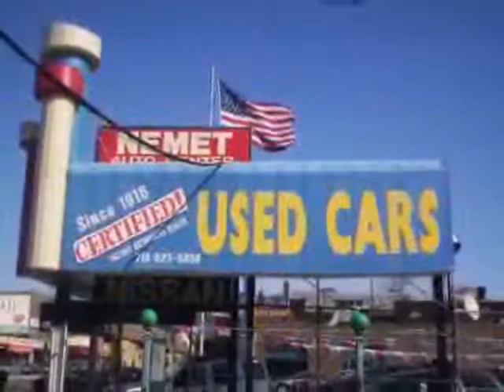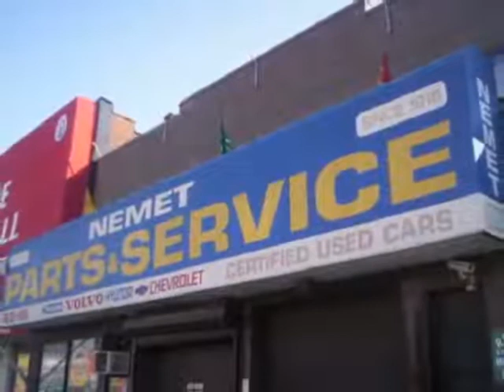used Infiniti G37 Coupe Queens Brooklyn 2008 located in NYC at Nemet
This used Infiniti G37 Coupe Queens 2008 is located in NYC and is offered by Nemet and can be compared to any used Infiniti G37 Coupe Brooklyn: